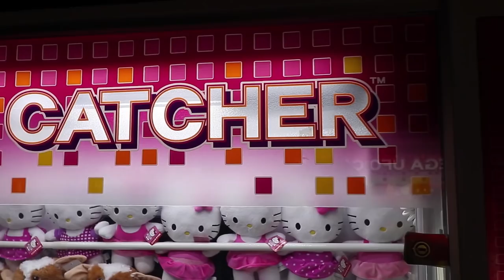UFO Catcher at Round 1! Ping Pong Dropper for the Plush Cow!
Drop the UFO Catcher Ping pong ball to win Plush! It's the same but there are new prizes at Round 1 Arcade with the Japanese claw machines! We put the plays in for this challenge so let's see what we can win if ANYTHING! Let's go play!!!